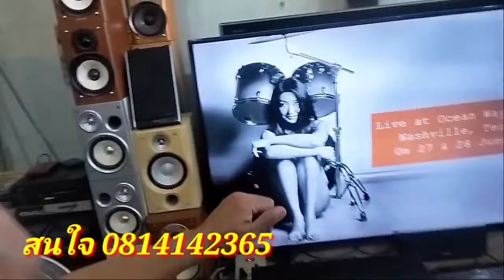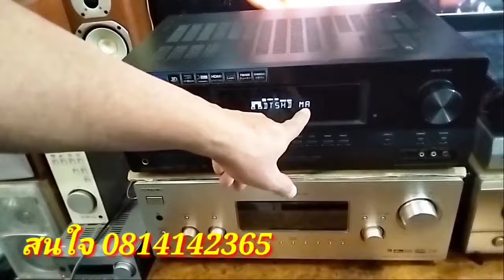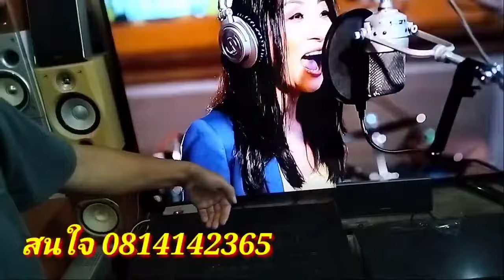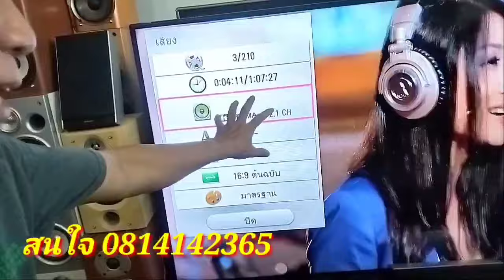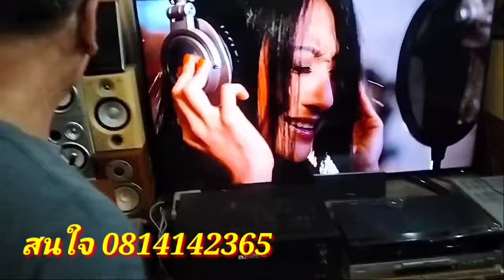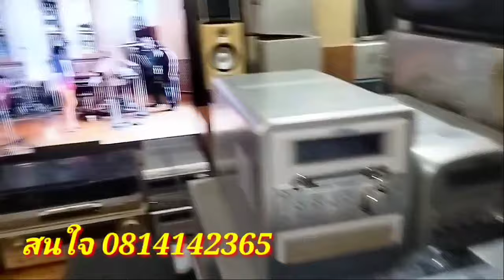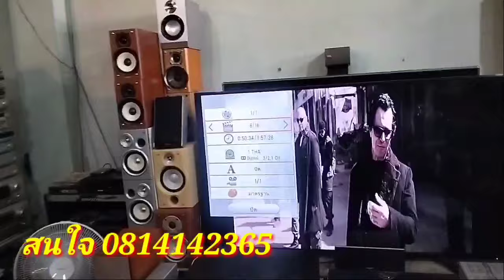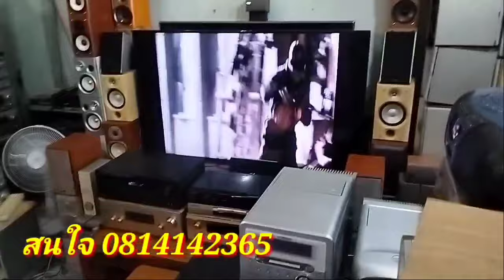ลองเสียงเครื่องเสียงญี่ปุ่นมือสอง เครื่องเสียงมือสอง ตู้ลำโพงมือสองญี่ปุ่น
ทดลองเสียงตู้ลำโพงมือสองญี่ปุ่น